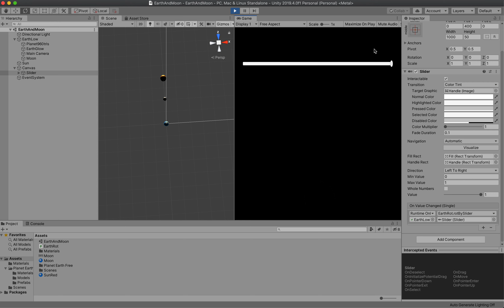Simulation of phases of the moon by Unity.